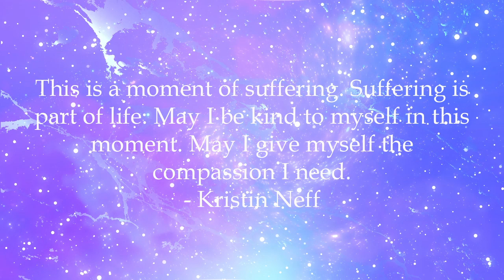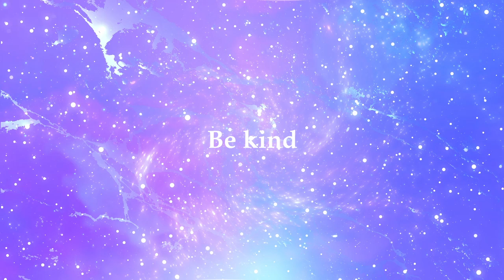Self compassionate Break ASU version